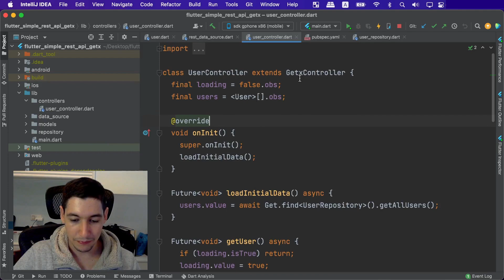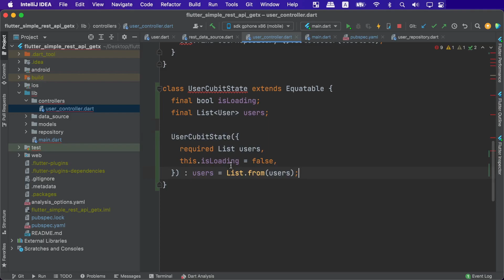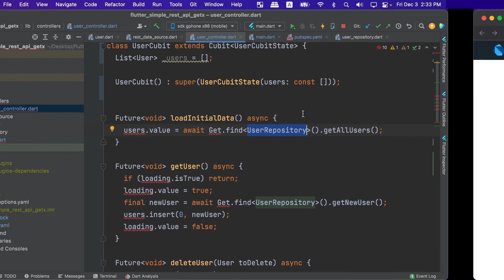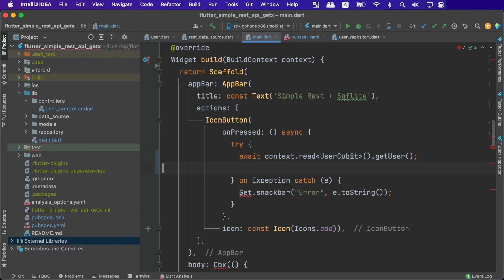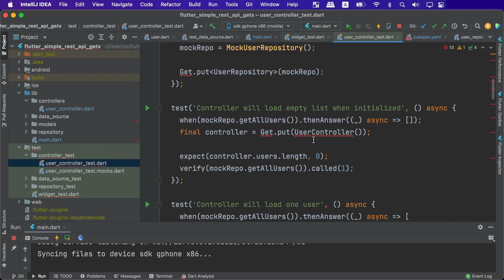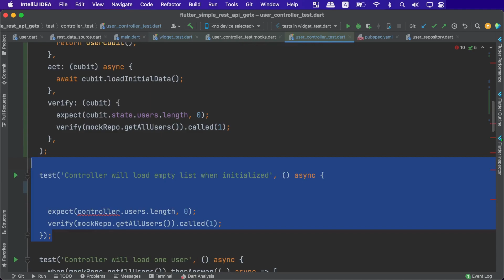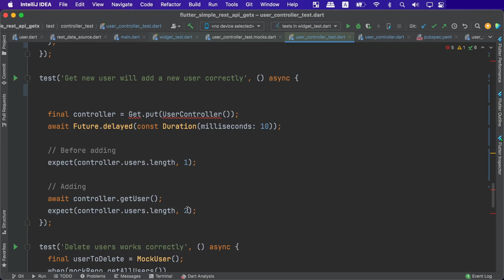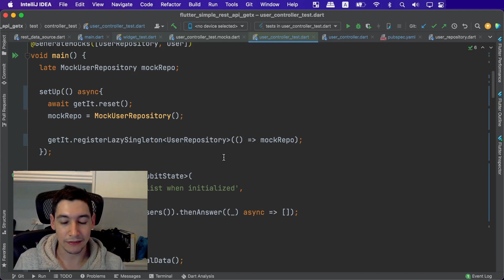Aprende Flutter - Migrar a Flutter Bloc una app hecha con GetX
En un video anterior creamos una aplicación con GetX como manejador de estado e inyector de dependencias, en este video vamos a reemplazar completamente Getx por Flutter Bloc.

Índice
0:00 - Introducción
2:02 - Reemplazar paquetes
3:40 - Reemplazar controller por cubit
9:55 - Actualizar capa de presentación
14:10 - Actualizar Widgets tests
14:56 - Actualizar cubit tests
23:55 - Fin y conclusiones